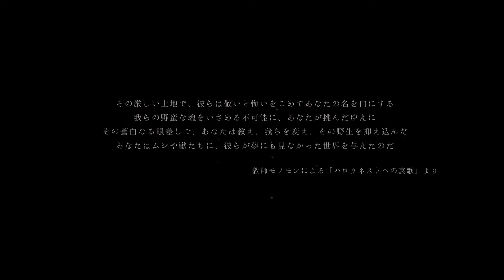【最高のエンディングを目指して】癒やし声のお兄さんがお贈りするゲーム実況【Hollow Knight】#1